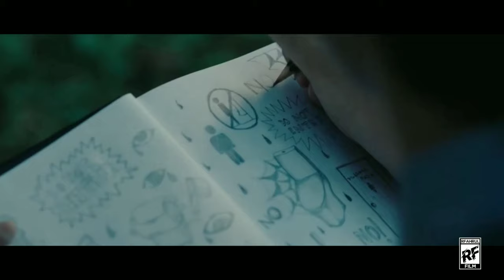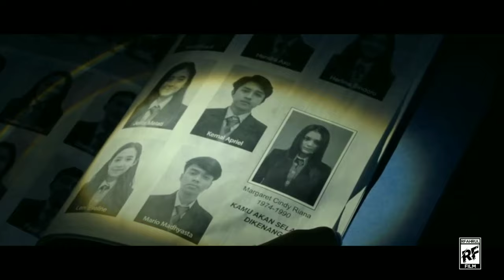PEMB4LAS4N HANTU K0RBAN BULLY1NG !! - ALUR CERITA FILM HOROR SUNYI (2019)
Sunyi merupakan film horor Indonesia yang dirilis pada tanggal 11 April 2019 disutradarai oleh Awi Suryadi serta dibintangi oleh Amanda Rawles dan Angga Aldi Yunanda.Film ini diadaptasi dari film horor terkenal Korea berjudul Whispering Corridors yang tayang di negara asalnya pada 1998 silam. Film ini diterbitkan oleh Pichouse Films dan diproduseri oleh Manoj Punjabi

Sinopsis:

Alex (Angga Yunanda), seorang anak laki-laki yang baru saja masuk Sekolah Menengah Atas (SMA). Ia bertemu dengan teman barunya, Maggie (Amanda Rawles)

Namun, ternyata masa-masa SMA tidak seindah yang dibayangkan. Alex sering ditindas oleh senior-seniornya, hingga suatu hari terjadi kejadian aneh di sekolah tersebut.

TULIS DI KOLOM KOMENTAR JIKA INGIN  REKOMENDASI GAME SERU LAIN NYA